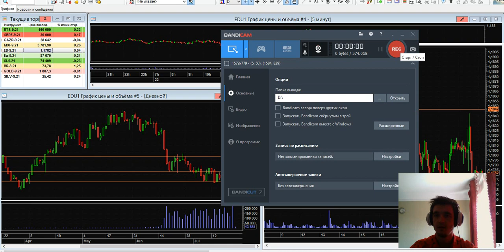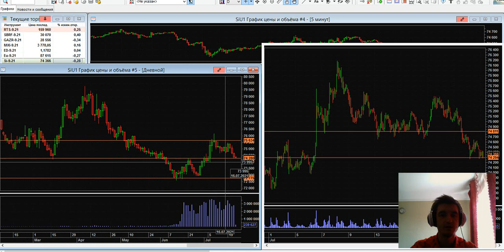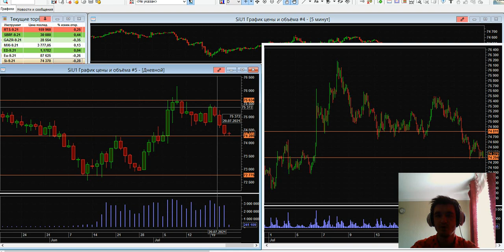Дмитрий Черепащук: "Черное золото возобновило свой рост" | AMarkets